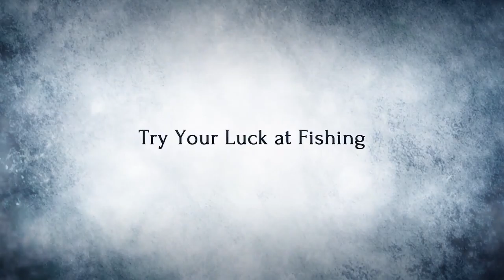NieR Replicant ver 1 22474487139 Official April Fools' 2021 Trailer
Dê uma olhada no trailer do Dia da Mentira de NieR Replicant versão 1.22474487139 ... onde uma vida lenta de RPG de pesca, jardinagem e muito mais espera por você.

NieR Replicant ver.1.22474487139 ..., a prequela de Nier: Automata e atualização do RPG de ação NieR Replicant, lançado em 23 de abril de 2021, para PlayStation 4, Xbox One e PC.